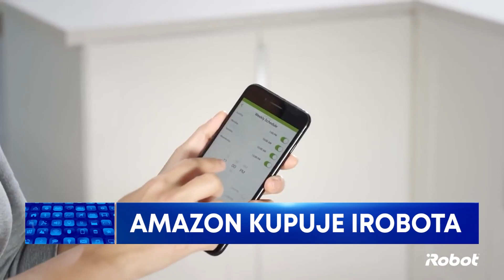Amazon kupuje iRobota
Amazon za 1,7 mld dolarów w gotówce przejmuje firmę iRobot, producenta słynnych robotów sprzątających Roomba. Więcej